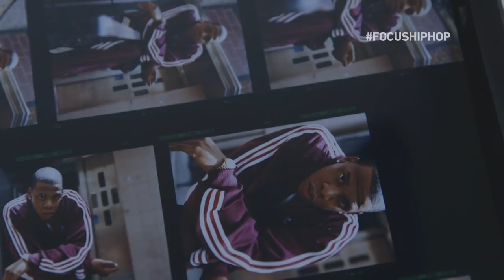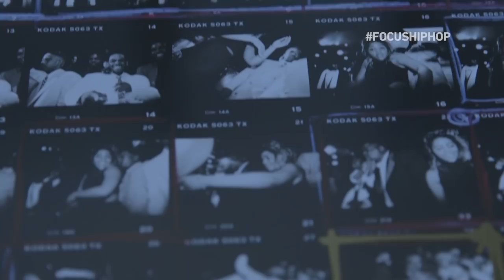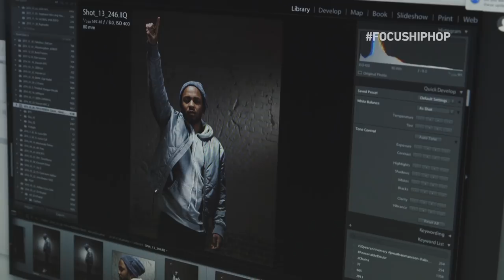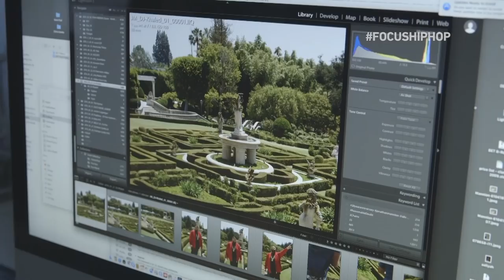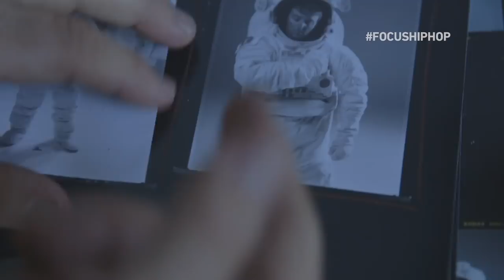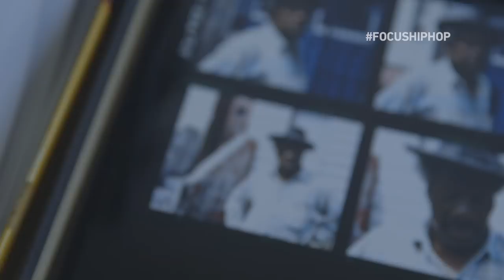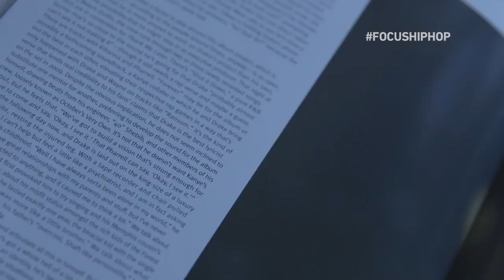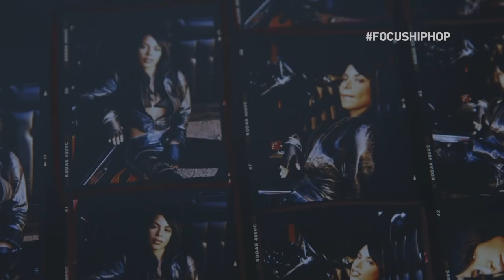Inside Aaliyah’s Final Photoshoot | 'Focus' with Jonathan Mannion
Watch the full 'Focus' documentary with Jonathan Mannion featuring DJ Khaled, Jay-Z, Aaliyah, Mos Def, Drake, Missy Elliott, Outkast, Kendrick and more here.